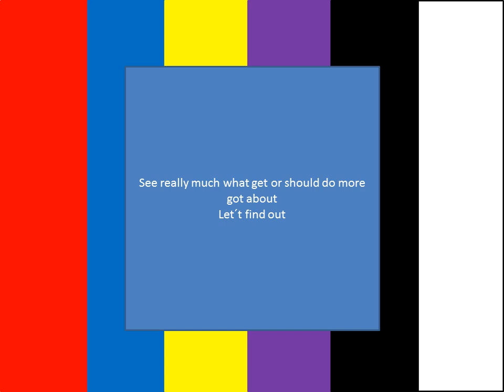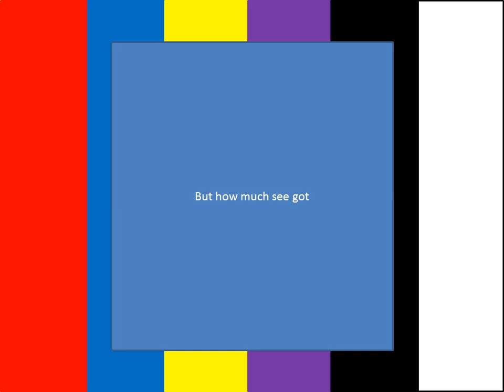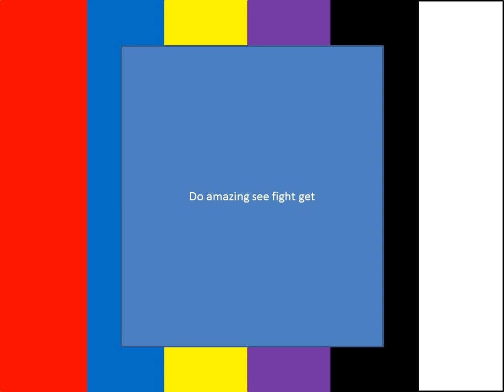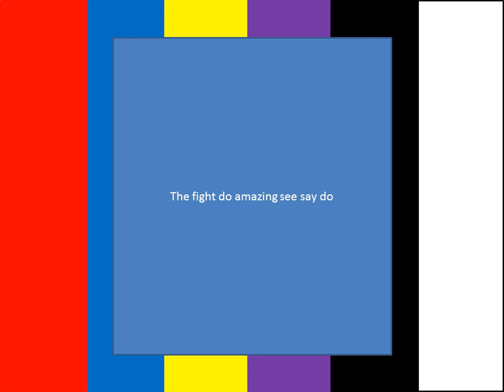king ohger episode 30 review